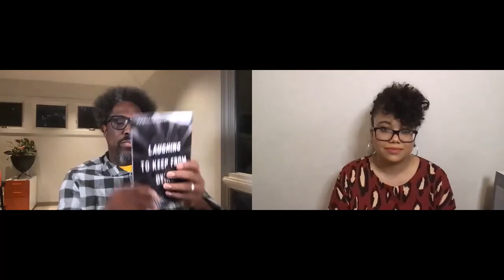Laughing to Keep From Dying Event: Danielle Fuentes Morgan in conversation with W. Kamau Bell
Join Danielle Fuentes Morgan and W. Kamau Bell for a virtual event celebrating the release of Morgan's new book "Laughing to Keep From Dying: African American Satire in the Twenty-First Century". This event aired on November 18.

Thank you to The Collective Oakland for partnering with us on this event.

About the Book:

By subverting comedy's rules and expectations, African American satire promotes social justice by connecting laughter with ethical beliefs in a revolutionary way. Danielle Fuentes Morgan ventures from Suzan-Lori Parks to Leslie Jones and Dave Chappelle to 'Get Out and Atlanta to examine the satirical treatment of race and racialization across today's African American culture. Morgan analyzes how African American artists highlight the ways that society racializes people and bolsters the powerful myth that we live in a "post-racial" nation. The latter in particular inspires artists to take aim at the idea racism no longer exists or the laughable notion of Americans "not seeing" racism or race. Their critique changes our understanding of the boundaries between staged performance and lived experience and create ways to better articulate Black selfhood. Adventurous and perceptive, "Laughing to Keep from Dying" reveals how African American satirists unmask the illusions and anxieties surrounding race in the twenty-first century.

About Danielle Fuentes Morgan:
Dr. Danielle Morgan is an assistant professor in the Department of English at Santa Clara University in Santa Clara, California who specializes in African American literature and culture in the 20th and 21st centuries. She  is interested in the ways that literature, popular culture, and humor shape identity formation. In particular, her research and teaching reflect her interests in African American satire and comedy, literature and the arts as activism, and the continuing influence of history on contemporary articulations of Black selfhood. She has written a variety of both scholarly and popular articles and has been interviewed on topics as varied as Black Lives Matter, the dangers of the “Karen” figure, race and sexuality on the Broadway stage, and Beyoncé. Her book, "Laughing to Keep from Dying: African American Satire in the Twenty-First Century," is published by the University of Illinois Press.

About W. Kamau Bell:
W. Kamau Bell is a stand-up comedian and the host and executive producer of the Emmy Award winning CNN docu-series United Shades of America with W. Kamau Bell. His latest stand-up comedy special, Private School Negro, is available on Netflix. Kamau wrote a book with the easy-to-remember title, "The Awkward Thoughts of W. Kamau Bell: Tales of a 6' 4", African American, Heterosexual, Cisgender, Left-Leaning, Asthmatic, Black and Proud Blerd, Mama's Boy, Dad, and Stand-Up Comedian." He’s the ACLU Celebrity Ambassador for Racial Justice and serves on the advisory boards of Hollaback! and Donors Choose.